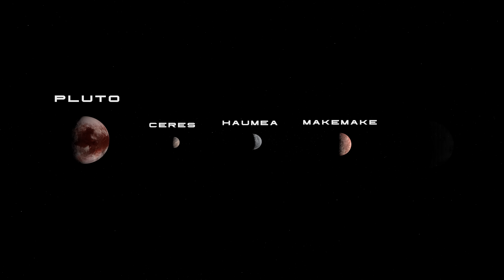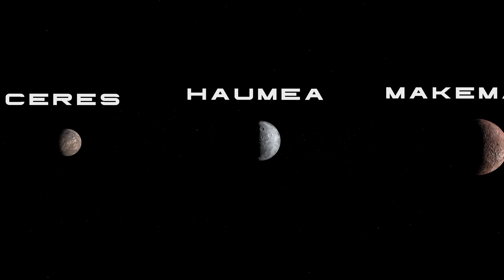Eris -The World That Demoted Pluto (Beyond Pluto Episode 3) 4K UHD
Past all of the rocky inner worlds and the mighty gas giants, the dwarf planet Pluto can be found. But what is lurking beyond Pluto?

Episode three explores the strange dwarf planet, Eris. The world that pretty much demoted Pluto from the 9th planet in the solar system to the king of the Dwarf Planets!

Just click on the link below to find loads of awesome items -
(US Version) (UK Version)